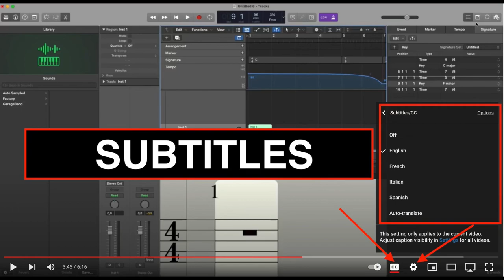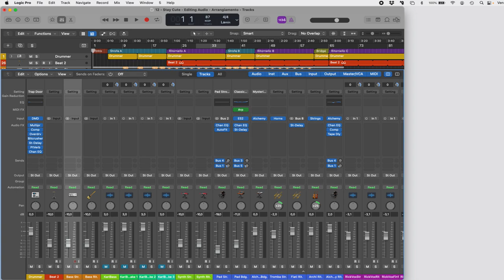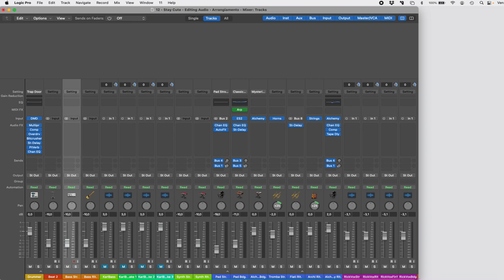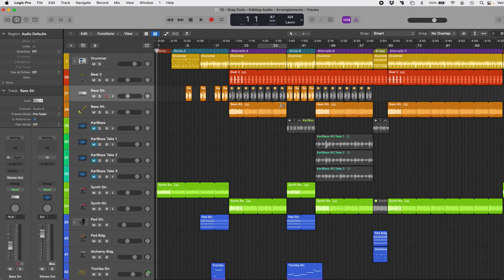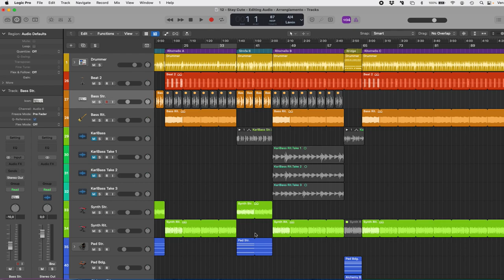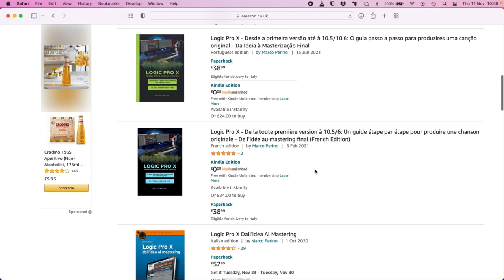99 Monitors in Logic Pro ! - Soluzione a Progetti Aperti ma Non Visibili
Marco Perino

Autore di Logic Pro X dall'idea al mastering:
Nuova uscita:
GarageBand, dall'Idea al Mastering: